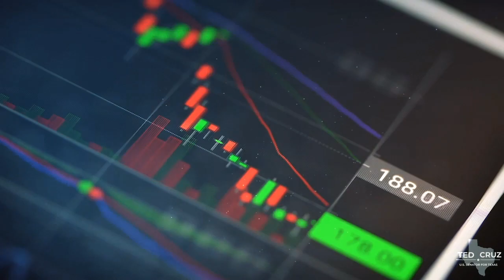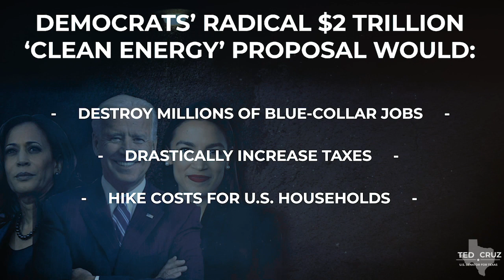Democrats’ Radical Energy Policies Would Devastate Blue-Collar Economy & Destroy Millions of Jobs